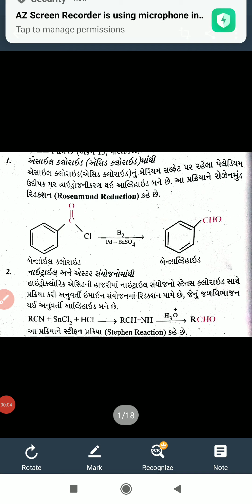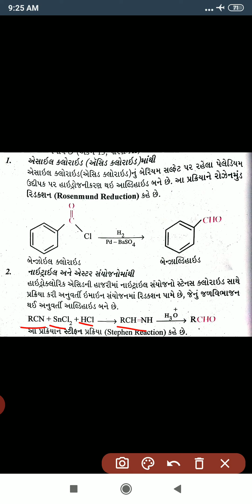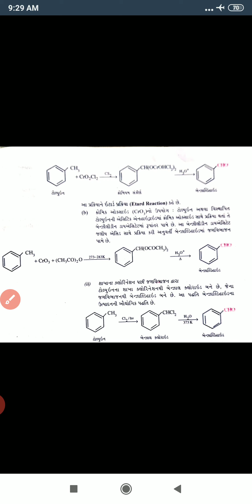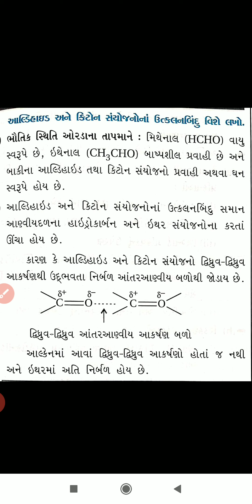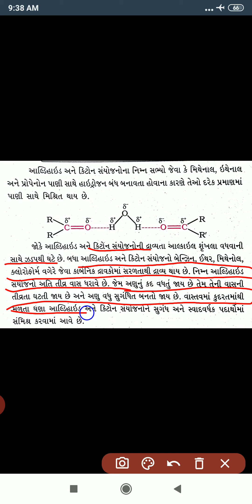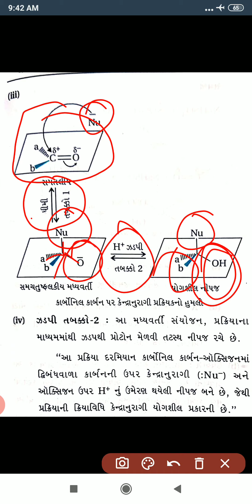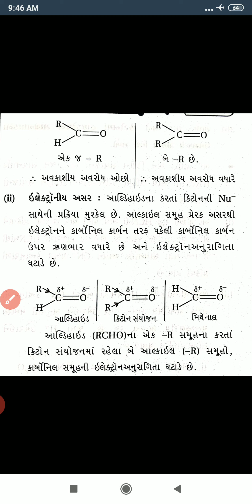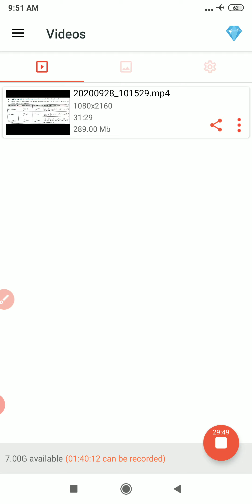Sunny shah sir chemistry std 12 ch 12 lecture 2